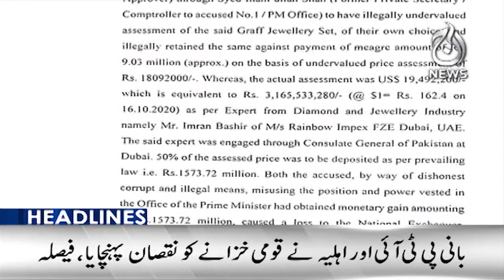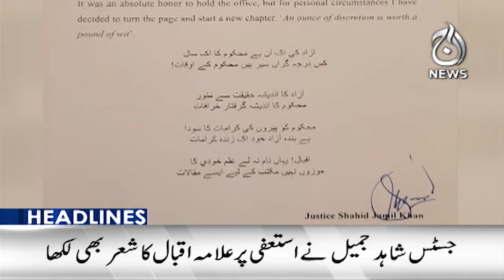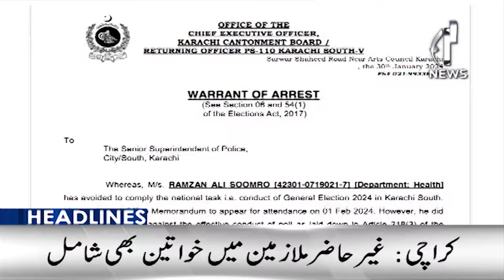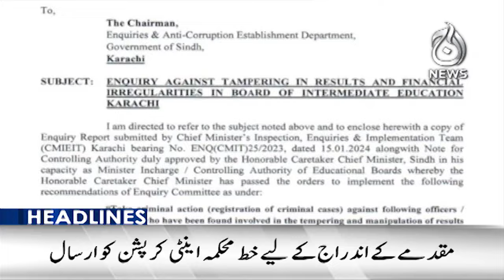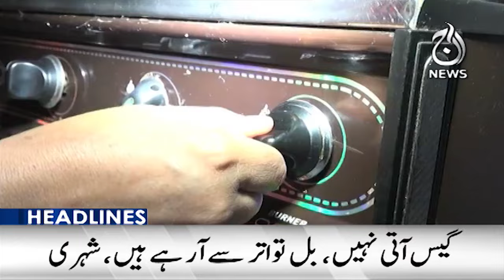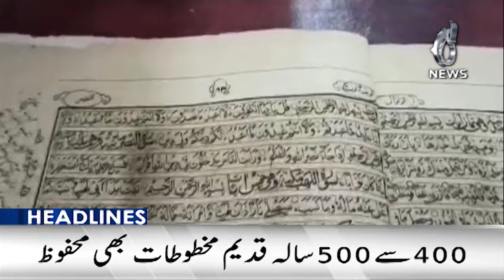Another big blow for Imran Khan - Adiala Jail - 12AM Headlines - Aaj News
12AM Headlines: Another big blow for Imran Khan - Adiala Jail - 03 February, 2024 - Aaj News

Spot Light With Munizae Jahangir:
shorturl.at/gwFU6